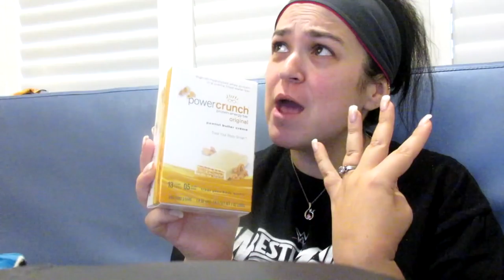Post Op Week#30 (VSG) You're too Skinny!!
Beginning Weight : 5'3 220 lbs BMI 39
Pre op Weight : 218
Day of surgery weight : 207.9